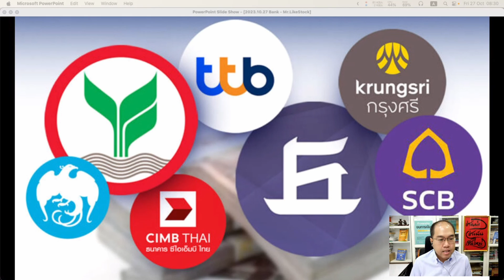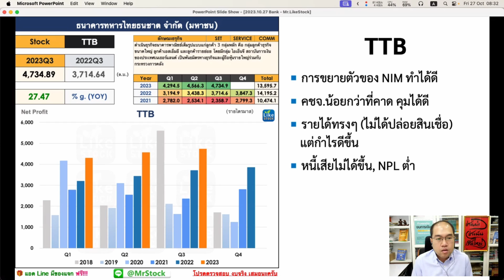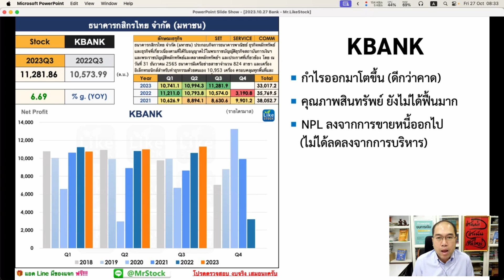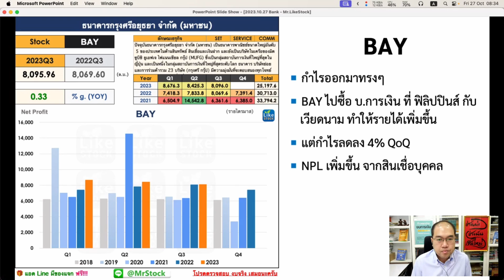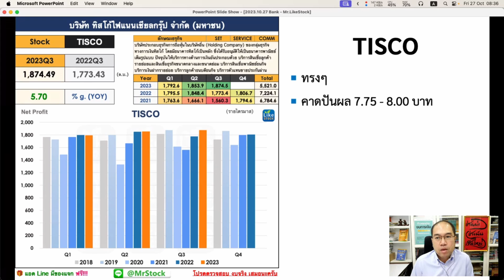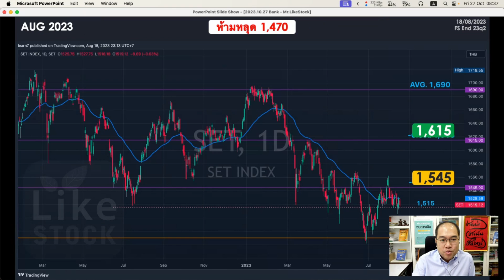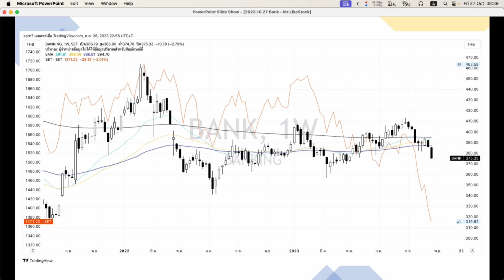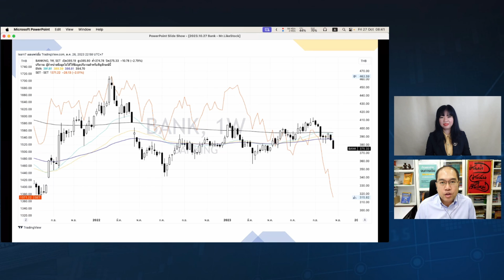"งบกลุ่มแบงก์ 3Q/66 ตัวไหนเด่น ตัวไหนดับ " กับ อ.เอิญ สุริยะฉาย นักลงทุน I TNN WEALTH 27 ต.ค. 66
"งบกลุ่มแบงก์ 3Q/66 ตัวไหนเด่น ตัวไหนดับ "
กับ อ.เอิญ สุริยะฉาย นักลงทุน